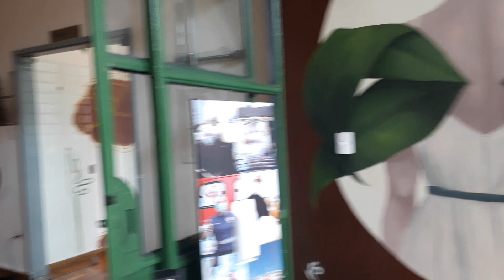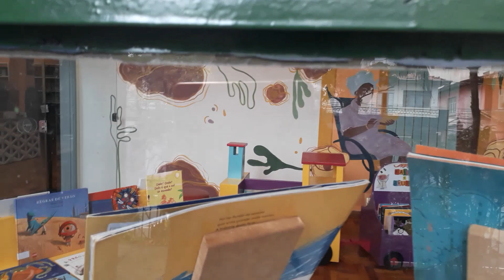Parque da Aclimação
Mais informações sobre o Parque da Aclimação, Centro- Oeste de São Paulo.

A vida pode ser boa com simplicidade e poucos recursos financeiros, não precisamos de muito para sermos felizes, depende de como cada um vê a felicidade.

Cada um define o que é bom e segue o seu caminho, mas devemos sempre lembrar que tudo o que fizermos; um dia teremos que prestar contas ao Criador.